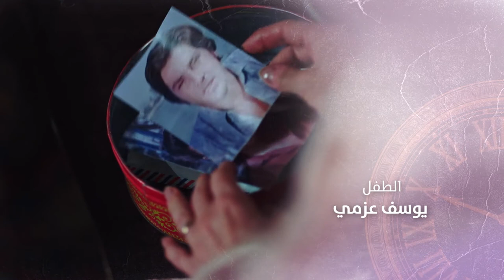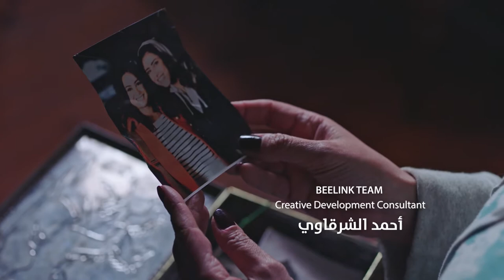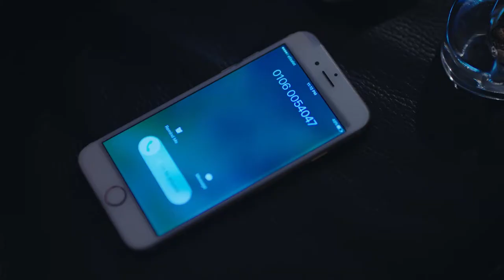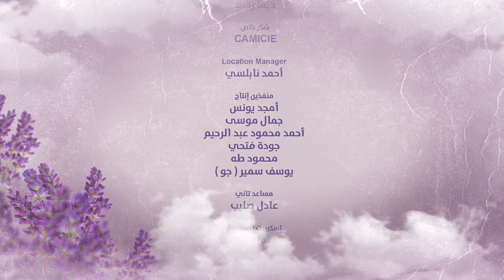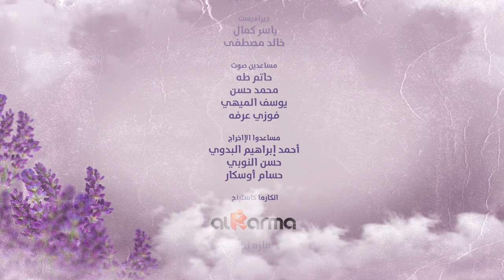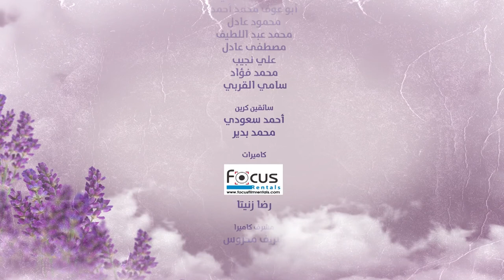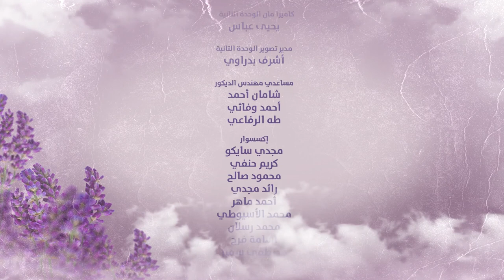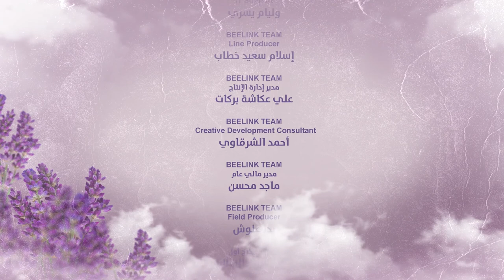Halawet Al Donia حلاوة الدنيا Halawt Al Dunia 2017 _ Episode 05